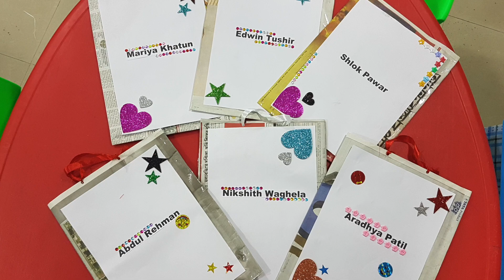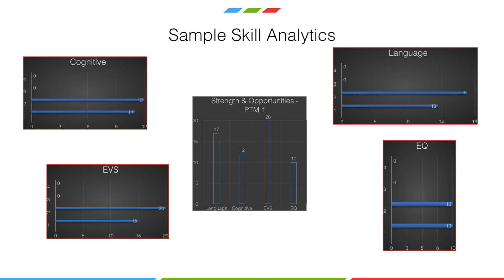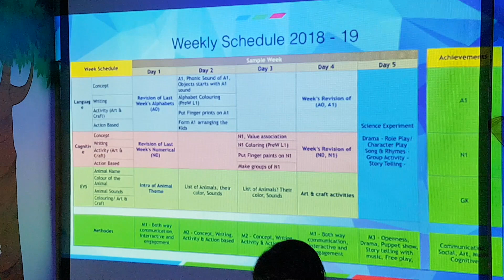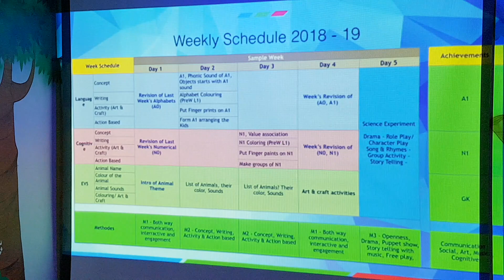Parents-Teachers Meet (PTM) - 2018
This video is about Parents-Teachers Meet (PTM) - 2018

We believe that child’s growth depends on strong ecosystem between Parents, Teachers and Society. Little Vedanta Preschool is constantly working to build a strong ecosystem to support our next generation.

So for us, PTM is not just a 10 mins parents teachers discussion - The aim is to share our understanding of each kid, their uniqueness, their achievements and finally collaborate with parents with their perspectives. This is an iterative  process until we reach our goal.